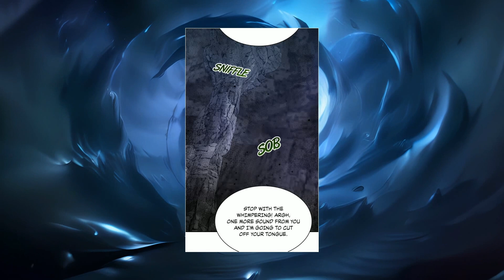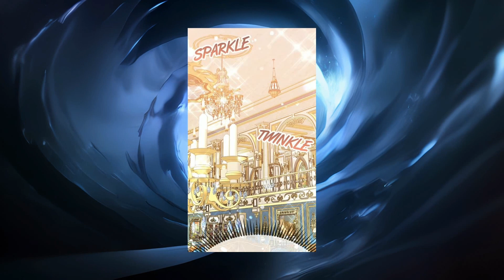(6) GAMERGIRL is PHONEADDICT - Gets teleported into VIDEO GAME and SAVES THE WORLD with PAY to WIN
(6) GAMERGIRL is a PHONEADDICT - Gets teleported into VIDEO GAME and SAVES THE WORLD with PAY to WIN

In the world of anime and manga, there's endless excitement. From captivating recaps to thrilling revenge manhwa, it's a realm that satisfies all tastes. Dive into epic episodes, unforgettable kisses, and skilled barbers. Experience the magic of captivating stories like "Solo Leveling" and "Chainsaw Man." Explore a world invaded by game, accompanied by teenage mercenaries. Discover the captivating works of Sam Riegel. Get ready to be enthralled!

MANGA anime manhwa MANHUA recap summary webtoon